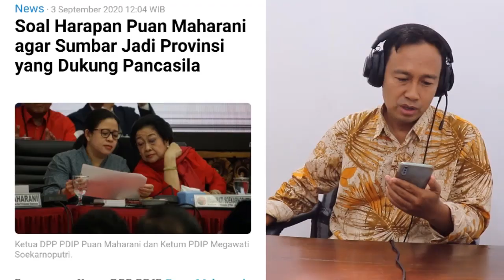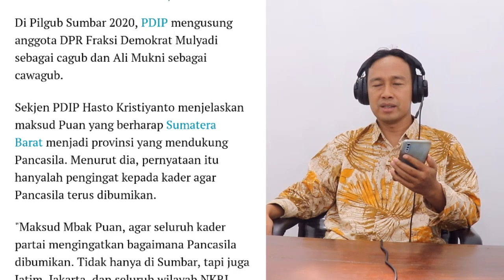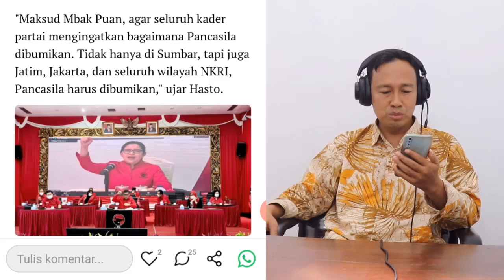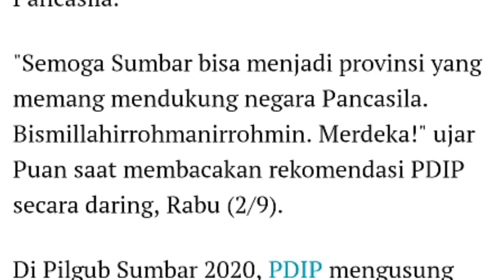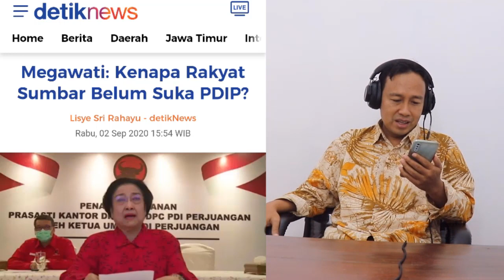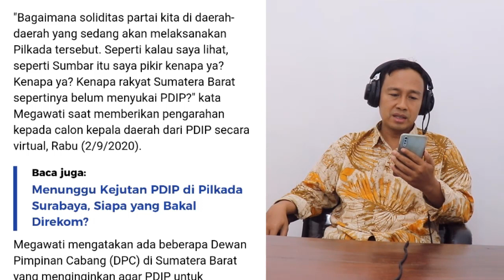SUMBAR MERADANG! OMONGAN PUAN MAHARANI BIKIN MERAH TELINGA, YAKIN ANDA SUDAH PANCASILA ?